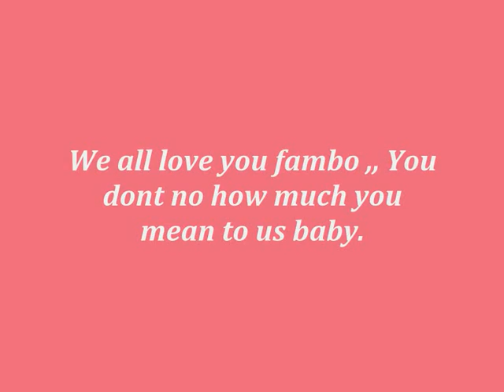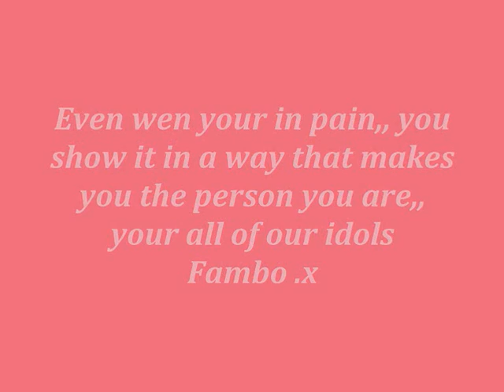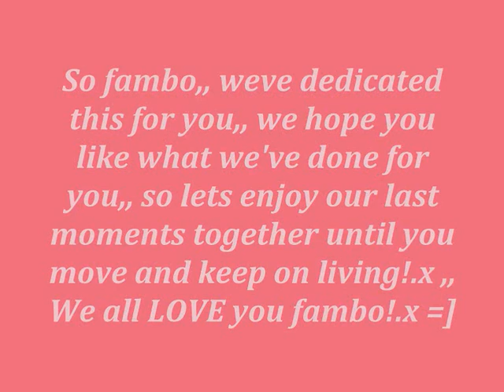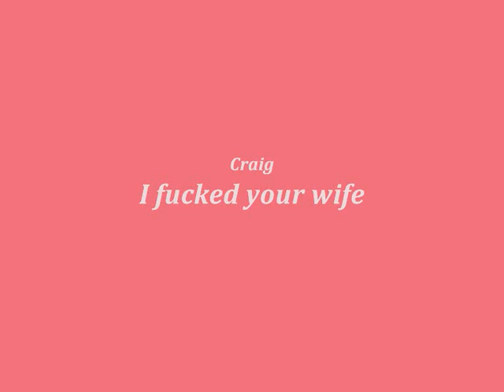jack walls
our homeboy well miss you